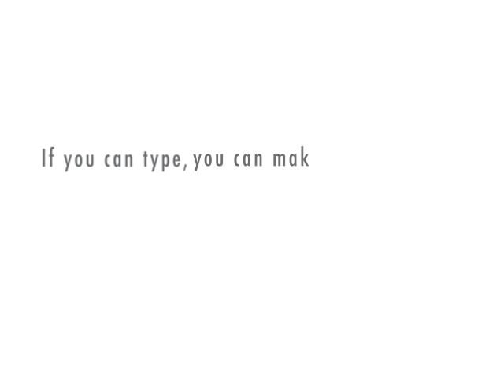ep.3 underwearman meets sarah pailin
underwear man thinks he's a councelor and helps sarah out.